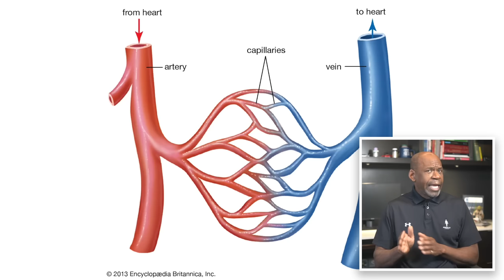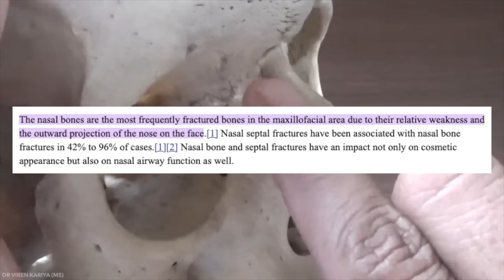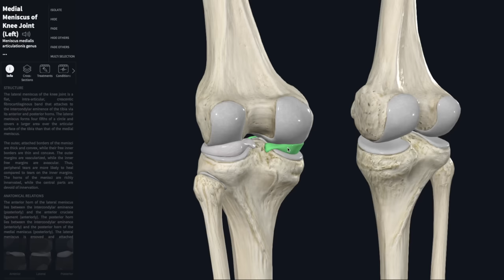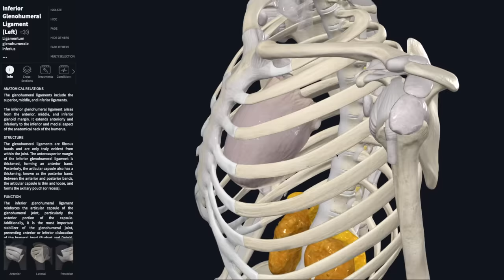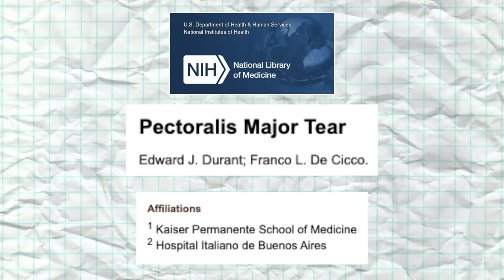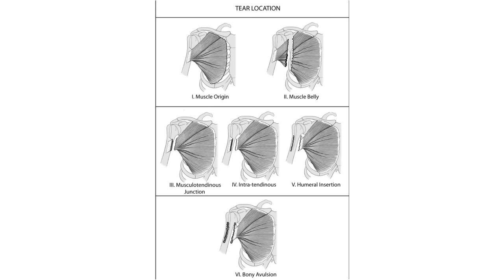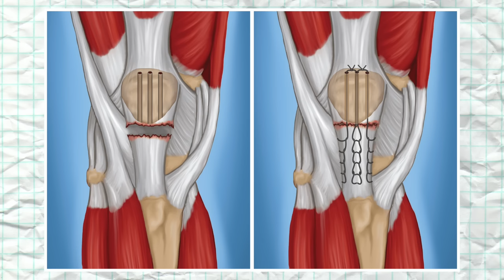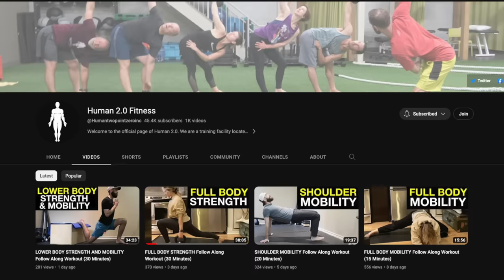20 Minutes Of Insane WWE Injuries | Surgeon Reacts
In this reaction video, orthopedic surgeon Dr Chris Raynor reacts to some of the most insane injuries from the recent past that have occurred in the WWE. In this explainer, he breaks down each injury mechanism, describes the injuries that have occurred, the method by which the injuries are treated, and the duration of time it will take for recovery.

Shout out to @TapOutCorner!